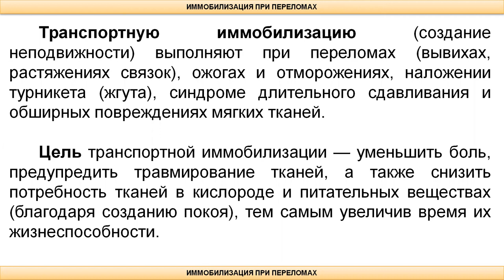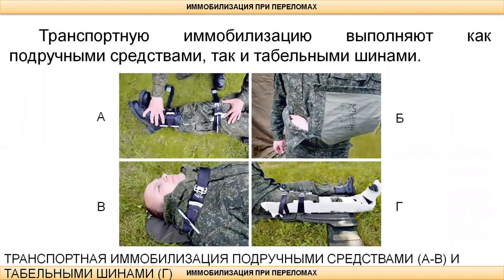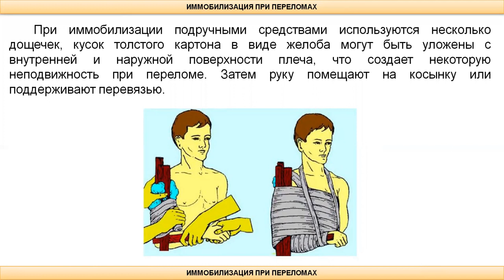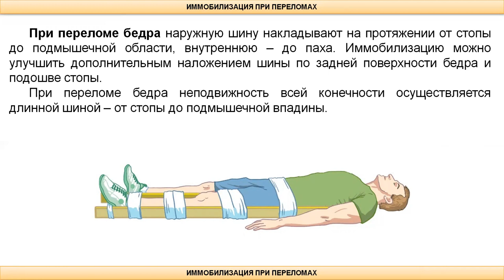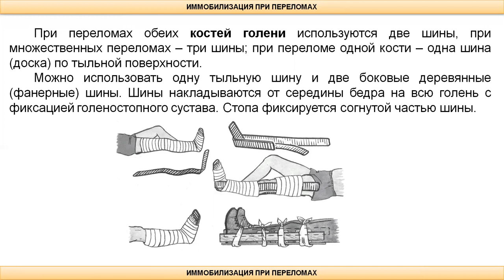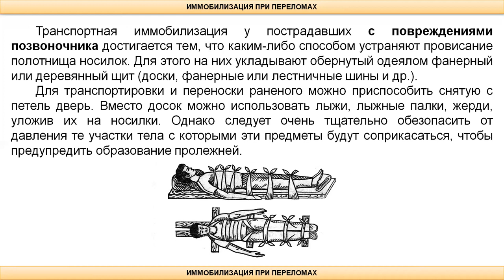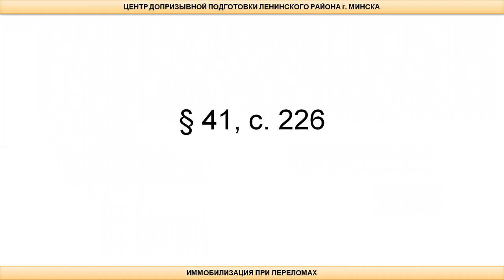Тема 23. Иммобилизация при переломах